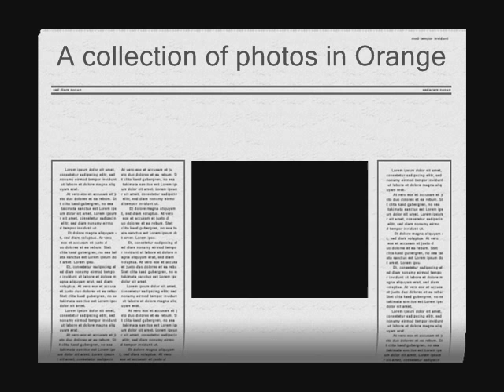Orange beach.wmv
Bird photos taken in Orange Beach state park